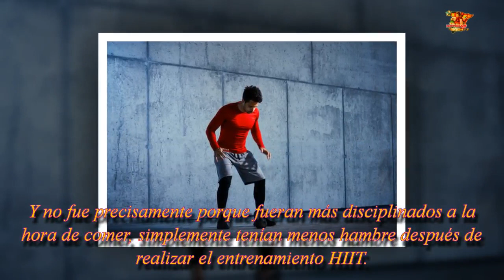Cualquier ejercicio para adelgazar y quitarte el apetito.| Noticias 24/7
La ciencia demuestra cuál es el ejercicio que deberíamos practicar para perder peso y quitarnos las ganas de comer